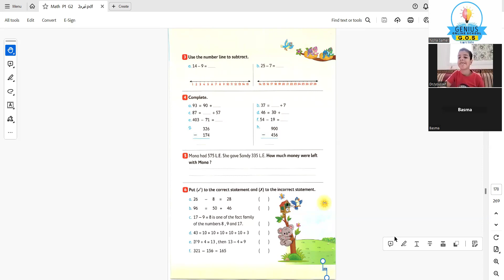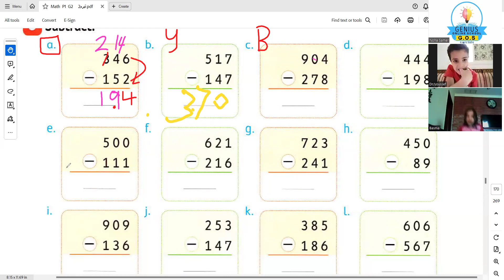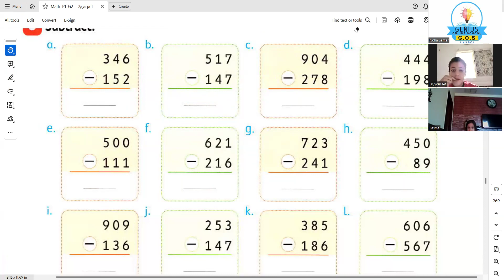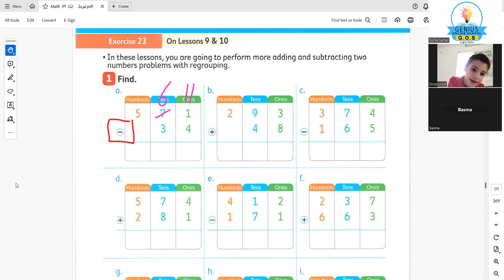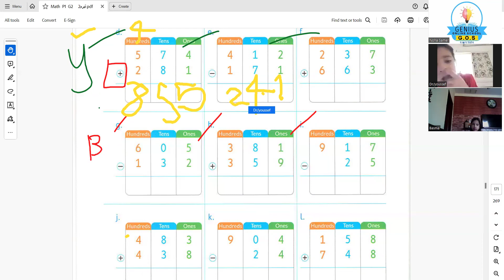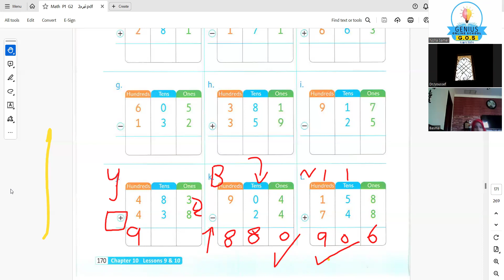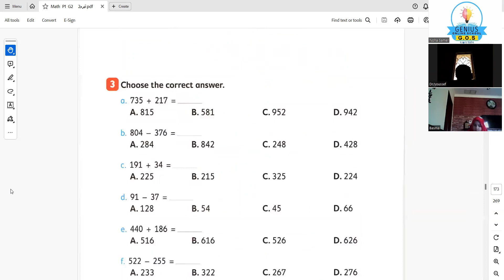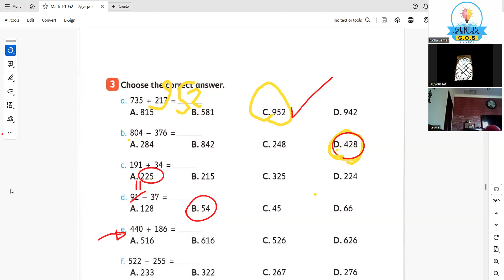ماث ثانية إبتدائي الترم الثاني |math g2 chapter10